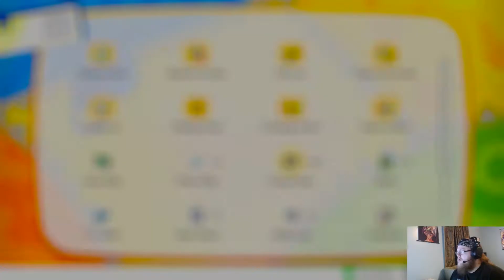Pokemon Lets Go Master Trainer Quest Episode 54: 8 Master Trainer Battles!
We just finished playing through the story of Pokemon Lets Go, as well as finishing our Pokedex! So what else is left to do? How about beating all the Master Trainers?! In this series we'll be prepping, and doing all the leg work, leading up to the Master Trainer Battles.